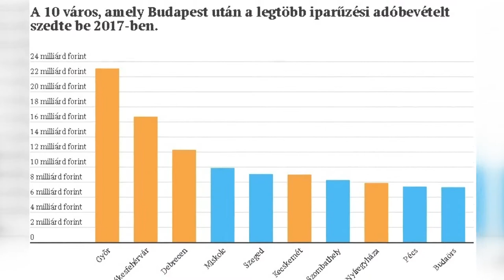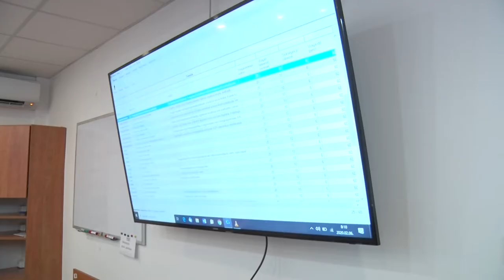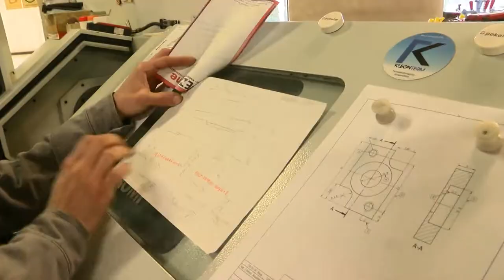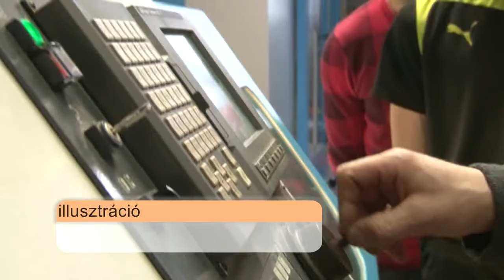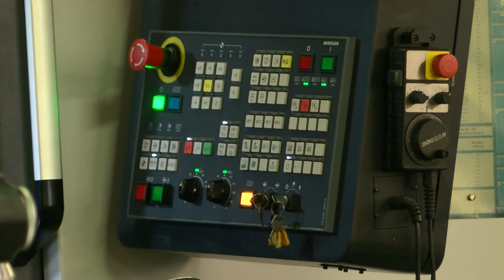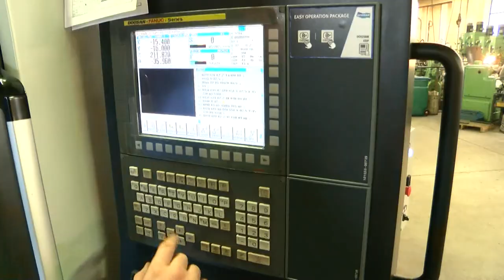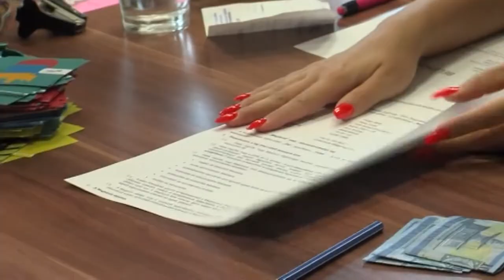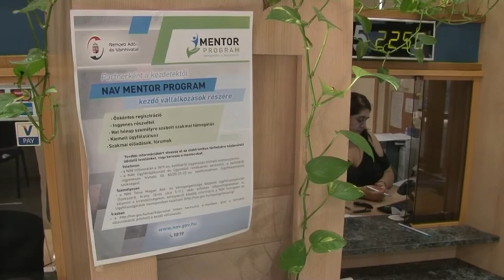Hozam - gazdasági magazin 20200213